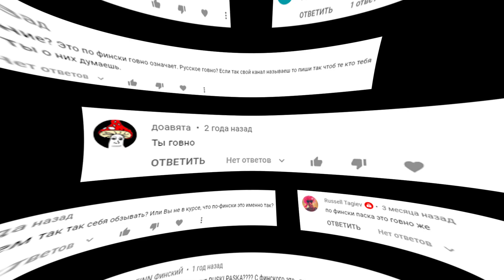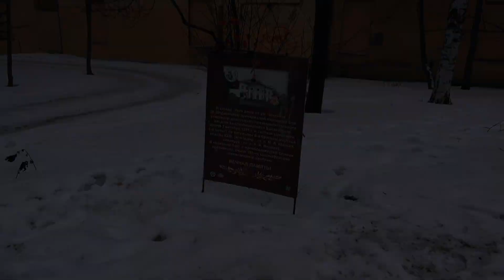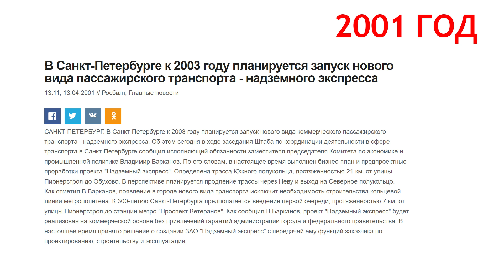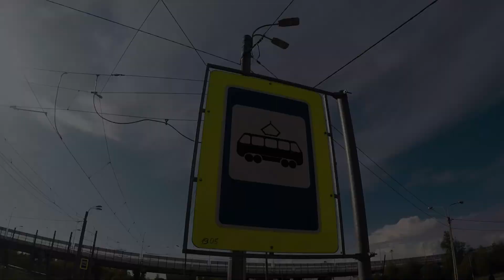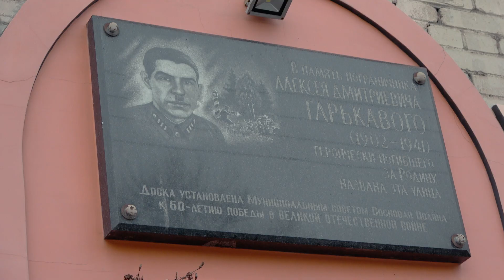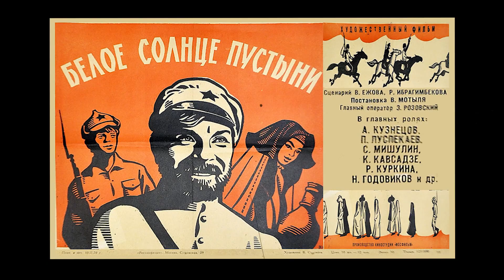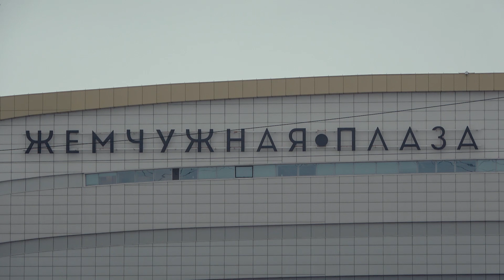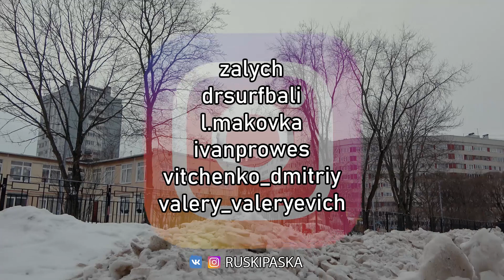СОСНОВАЯ ПОЛЯНА Петербурга (Электрофорез, Дом-змея, Ленфильм)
Добро пожаловать в очердное путешествие сквозь время и пространство в границах Санкт-Петербурга! Сегодняшний выпуск посвящен Сосновой поляне - историческому району раскинувшемуся в юго-западных пределах города...

OST: "Электрофорез" - "Зло" + его каверы (от "mouse undertaker" и "to the piano")

От души благодарим за финансовую помощь, которая будет направлена на развитие канала:

- ДМИТРИЙ ПОЛИВАЕВ
- ЕВГЕНИЙ МАРЧЕНКОВ
- АНТОН ШИФМАН
- СЕРГЕЙ "VALOSKA" ПРОКОФЬЕВ
- ЮРИЙ ИЛЬИН
- ИЛЬЯ СУНГУРОВ
- АЛЕКСАНДР ТЕЛЕПНЕВ
- НИКИТА ДРЕМАЧЁВ
- PERITO BURRITO TRAVEL PROJECT
- МАКС БРАНДТ
- EUGENE DELACROIX
- ФЕДОР ГОРБАЧЕВСКИЙ
- IAN OLEG
- РОМАН ДЕРЛЮК
- ИВАН ЗАГАЙНОВ
- ИВАН САМОЙЛОВ
- ВАЛЕРИЙ ВАЛЕРЬЕВИЧ
- ДИМНО СИЖО
- ВЛАДИСЛАВ ИВАНОВ
- ЮРИЙ ЗИБРИН
- ЕКАТЕРИНА СЕМЕНОВА
- АЛЕКСАНДР ФИЛЬКОВ
- СТАНИСЛАВА СОРОКИНА
- ПАША PASHTET
- АРТЕМ СОКОЛОВ
- ARIKCHAN
- Я НАСТОЯЩИЙ
- ТАТЬЯНА СКОВОРОДНИКОВА
- ВСЕВОЛОД МОТОРИН

Задонатить авторам на билеты для поездок в следующих видео можно:
3) на карту СБ: 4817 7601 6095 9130
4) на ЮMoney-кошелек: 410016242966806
(Если есть возможность - указывайте в комментарии к переводу свое имя или никнейм, чтобы мы могли персонализировано вас поблагодарить)